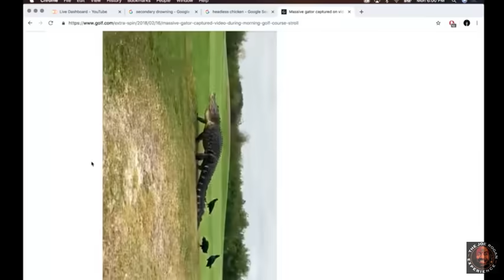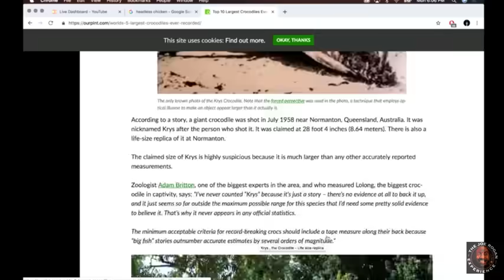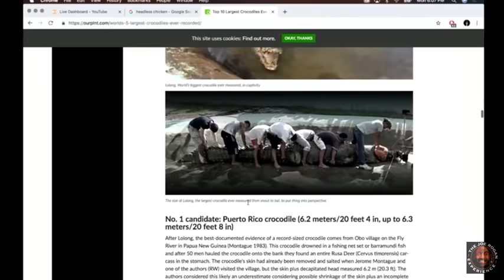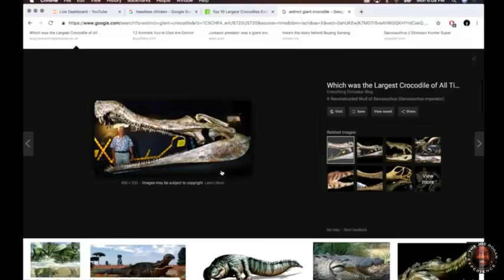Joe Rogan & Kelly Slater Freak Out About Crocodiles